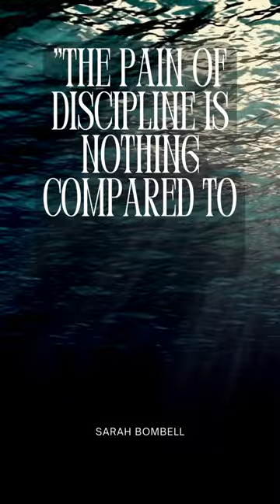Motivational Quotes From Famous Athletes 19 Sarah Bombell